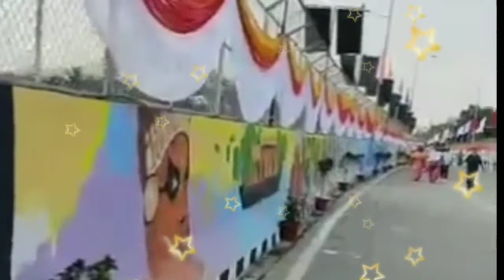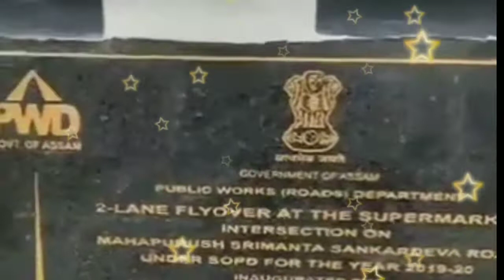অসমের জনপ্রিয় মূখ্য মন্ত্রী শ্রীযুক্ত হিমন্ত বিশ্ব শর্মা ?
অসমের জনপ্রিয় মূখ্য মন্ত্রী শ্রীযুক্ত হিমন্ত বিশ্ব শর্মা মহাশয়  ?